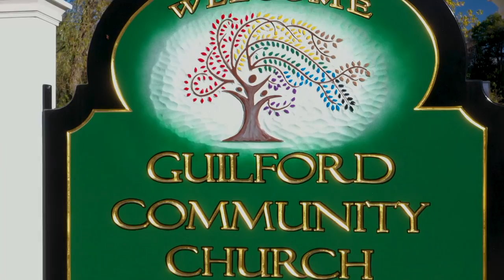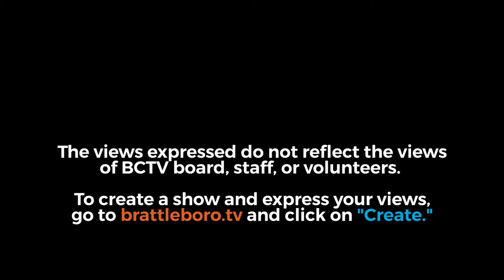Guilford Church Service - 5/1/22